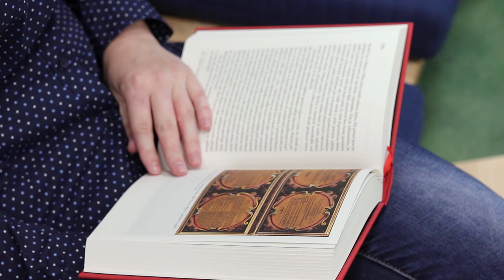Život na studentských kolejích UP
Jak se žije studentům v Olomouci? Nasajte atmosféru bydlení na kolejích Univerzity Palackého v Olomouci. V rekonstruovaných budovách najdete vedle útulných pokojů také další vítané zázemí: studovnu, hudební místnost, posilovnu, kadeřnictví, ordinaci lékaře a mnoho dalšího. O příjemných venkovních prostorech s různými sportovišti nemluvě. To vše v blízkosti historického centra města.
Více na skm.upol.cz.